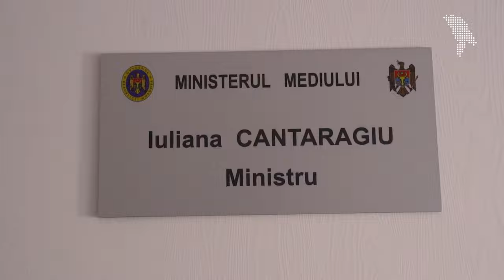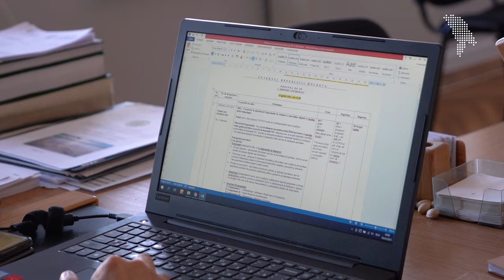„Avem de lucru pentru 30 de ani”. Interviu cu ministra Mediului, Iuliana Cantaragiu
Resursele de apă, gestionarea deșeurilor și împădurirea sunt trei domenii în care Republica Moldova are de lucru pentru 30 de ani înainte, susține ministra Mediului Iuliana Cantaragiu. În interviul  realizat de  Moldova.org, ministra a vorbit despre impactul războiului din Ucraina asupra mediului, despre ce proiecte ce țin de resursele acvatice sunt pe agenda Ministerului Mediului, de ce nu se majorează suprafața pădurilor din Moldova sau despre posibilitatea  introducerii unei taxe de mediu pentru posesorii de autovehicule.